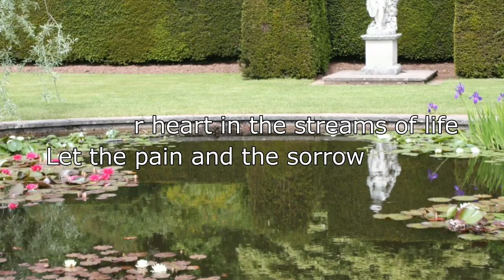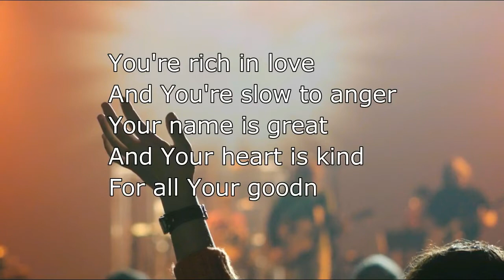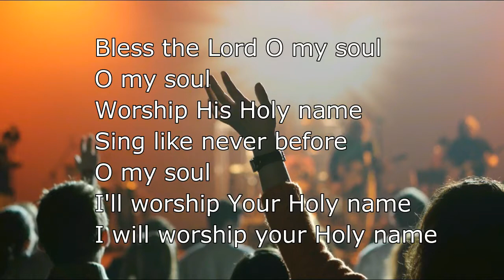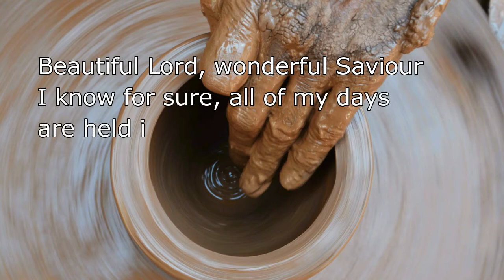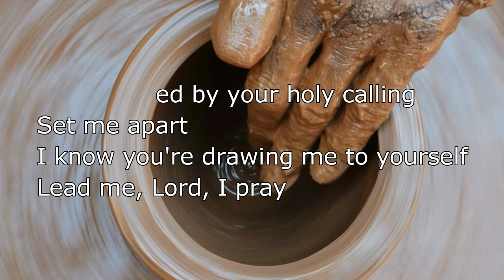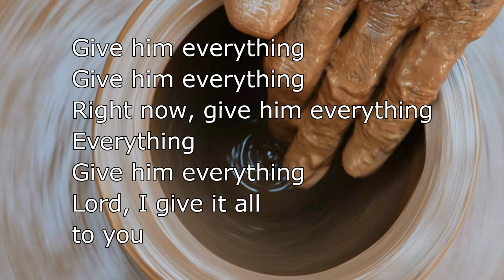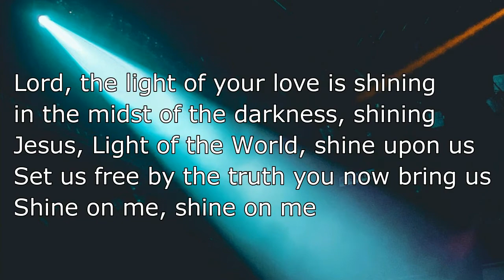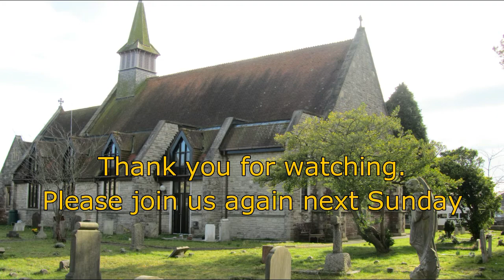St Clement's Church, Poole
Service for 17th October 2021, the 20th Sunday after Trinity